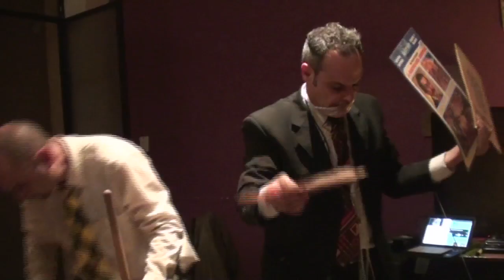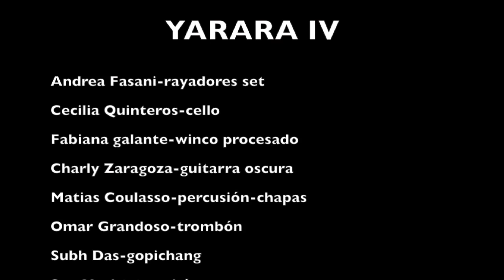ENSAMBLE YARARA IV :: CASA BASTET :: NUEVA TOMA.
Conduccion: Luis Conde - Fernando Perales
Andrea Fasani-rayadores set
Cecilia Quinteros-cello
Fabiana galante-winco procesado
Charly Zaragoza-guitarra oscura
Matias Coulasso-percusión-chapas
Omar Grandoso-trombón
Subh Das-gopichang
San Nacht-trombón

Casa Bastet : Diciembre 27 2014 : CABA : Argentina.